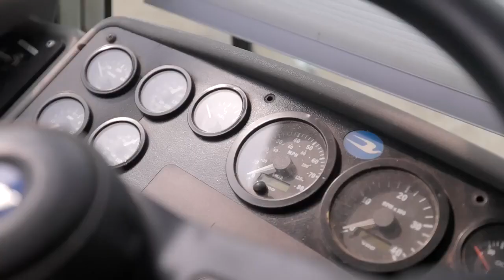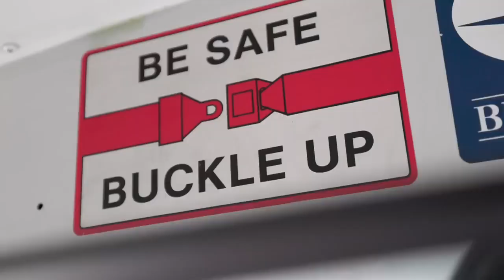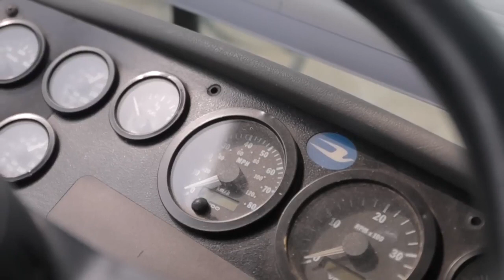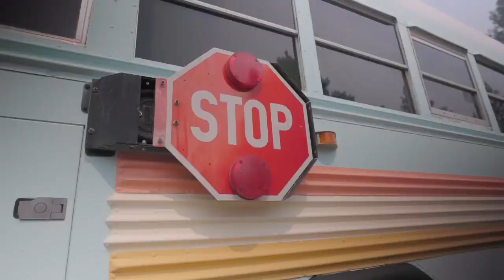Pareja Israelí Viviendo en un autobus con hijas gemelas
Tal y Ori llevaban una vida relativamente tradicional en Israel cuando se sorprendieron con el nacimiento de sus gemelas. Rápidamente se dieron cuenta de que si ambos continuaban trabajando, no podrían dedicarles a sus hijas todo el tiempo que querían. En cambio, decidieron aprovechar esta oportunidad para ir a lugares remotos y perseguir el estilo de vida nómada que siempre habían soñado. Su skoolie cuenta con un asiento exclusivo para el pasajero, una gran sala de estar, baño, dormitorio, cocina y mucho espacio de almacenamiento. Sin mencionar que el exterior está pintado de un hermoso azul celeste y tiene una terraza plegable al aire libre, perfecta para pasar el rato en familia.